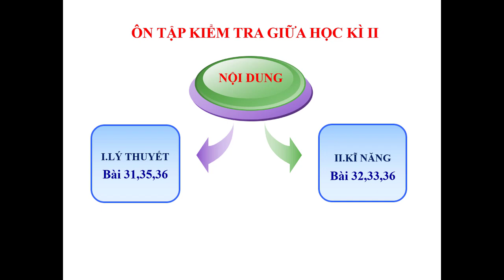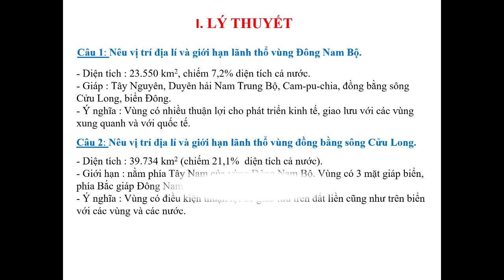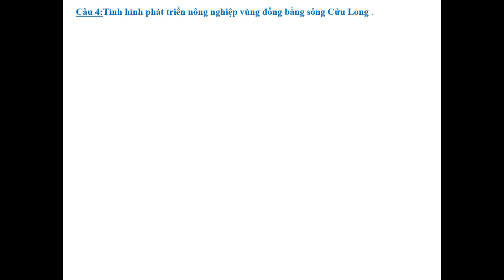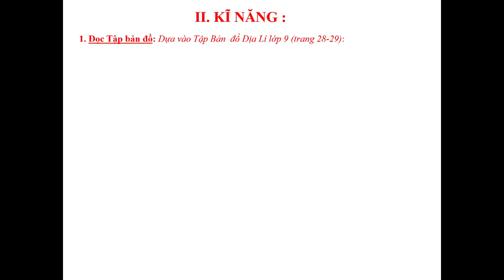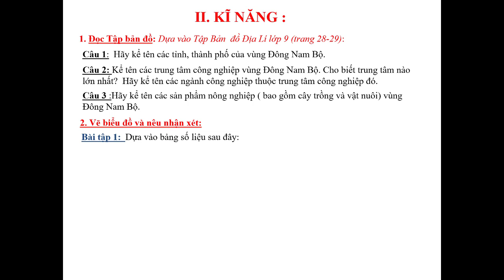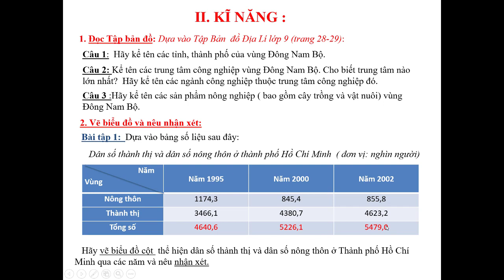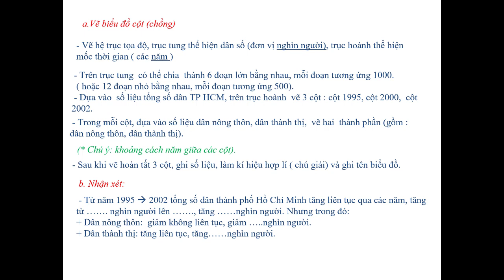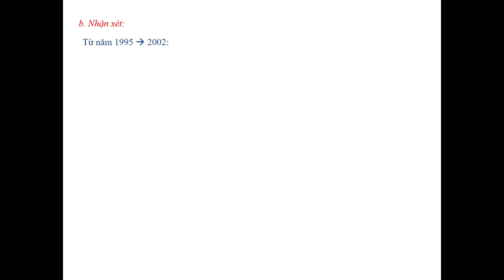ĐỊA LÝ 9 - ÔN TẬP KIỂM TRA GIỮA HỌC KỲ 2 (2021-2022)